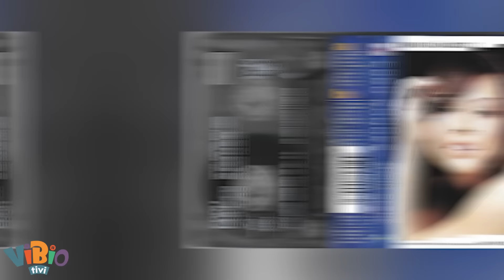Ebru Gündeş Aslında Kim?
17 yaşında girdiği müzik camiasına demir attıktan sonra, o dev sesiyle fırtınalar estirdi.
Işıltılı TV dünyasının en reyting getiren isimlerinden biri oldu.
Muazzez Abacı’dan tokat da yedi, imam nikâhı kıydığı için davalık da oldu.
Geçirdiği beyin anevrizmasıyla Harvard Üniversitesindeki derslere konu bile oldu.
Süha Yavuz’u Şebnem Ferah’tan ayırınca, rock’ın kraliçesi Ferah’ın gazabına uğradı “Çok mu anlamsız
geldi adını sormam. Kim olduğunu unutmandan olacak” dizileri ile kendine laf da sokturdu.
Dünya’yı dolandıran eşi Reza Zarrab’dan “Hadise ile ilişkisi var” diye iddia ortaya atılınca anca
boşandı.
Şimdilerde Kuzey Iraklı bir iş insanıyla sevgili olduğu ve yeni bir Zarrab olayını başımıza sarıp
sarmayacağı konuşuluyor.
Peki, fakir ve gururlu bir genç kız olarak girdiği bu dünyada, zengin ve kolejli assolist Seren Serengil’in
pabucunu dama atan Ebru, nasıl şöhret oldu?
Filmlere konu olacak; hayatı, sözleri, aşkları ve evlilikleri ile Ebru Gündeş Vibio’su karşınızda.